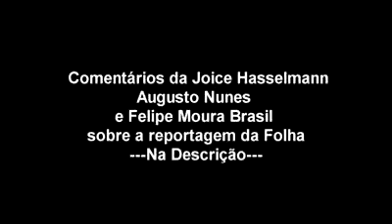Com milhões do governo, Folha de São Paulo joga sujo contra seus adversários. - Nando Moura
- Com milhões do governo, Folha de São Paulo joga sujo contra seus adversários.